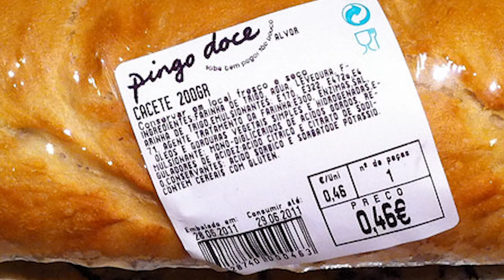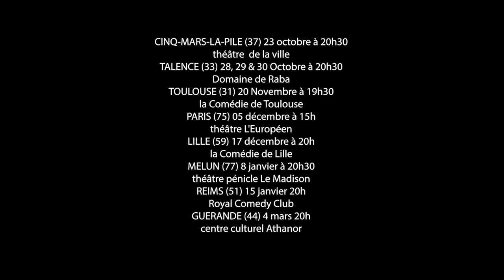PORTUGAL 🇵🇹 3 CHOSES A NE PAS DIRE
Parce que c'est pas pareil
et que nos différences font notre richesse
Conseils d'un Frantugais, Franco-portugais pour des vacances week-end séjour réussis au Portugal

RDV sur scène avec mon spectacle :
PARIS - dimanche 5 décembre 15h
théâtre L'Européen
pour la dernière date à Paris

CINQ-MARS-LA-PILE (37) 23 oct
TALENCE (33) 28, 29, 30 oct
TOULOUSE (31) 20 nov
LILLE (59) 17 déc
MELUN (77) 8 janv
REIMS (51) 15 janv
GUERANDE (44) 4 mars
POUR ACHETER les tee-shirts FRANTUGAIS :
REMERCIEMENTS
Un immense MerciBrigado à CANELAS
pour leur merveilleux accueil
et leurs merveilleux Galão, Pasteis de Nata et Rabanadas